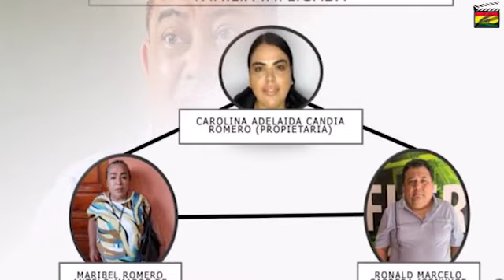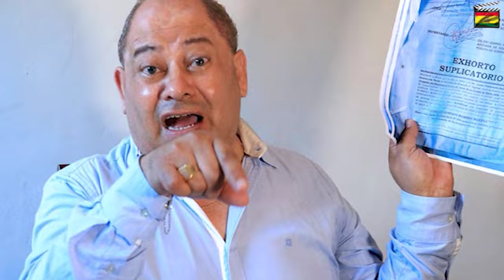Carlos Romero valora el escándalo en BOA por Narcovuelo